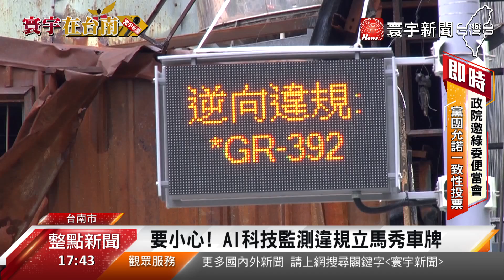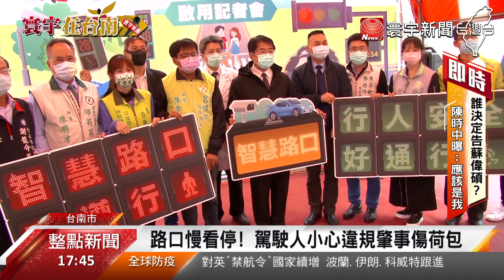台南首創智慧路口 AI助執法 違規秒現形｜寰宇新聞20201221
馬路如虎口，千萬別違規! 全國首創智慧安全路口，就在台南市，因為 台南今年1至10月，行人交通事故總共造成32人死亡，為了改善交通安全，利用AI科技 來執法，裝設行人安全保護設備之外，也裝設了，車輛違規告警系統，只要違規，號誌燈上，就會秀出 違規車牌，昭告天下，24小時的監控，希望可以降低路口違規率